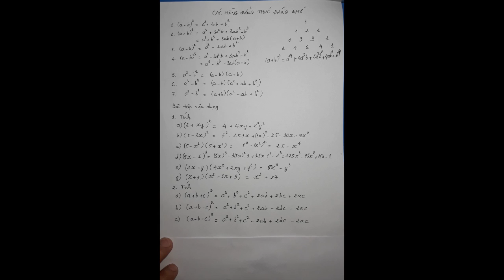Hằng Đẳng Thức Đáng Nhớ Lớp 8-Thầy Hoàng Sơn Tùng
Giúp các em nhớ được các hằng đẳng thức siêu nhanh, siêu dễ.
Hệ thống bài tập từ cơ bản tới nâng cao.